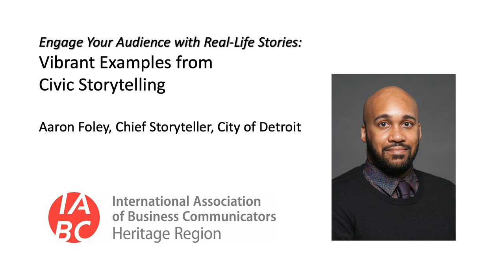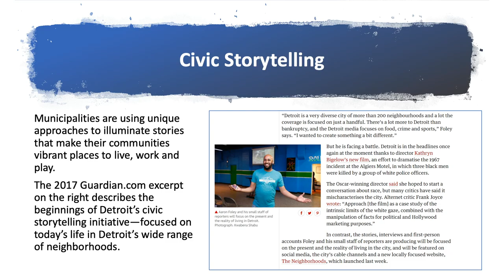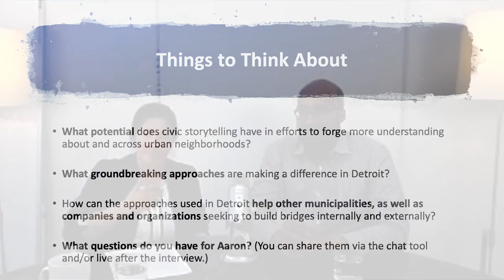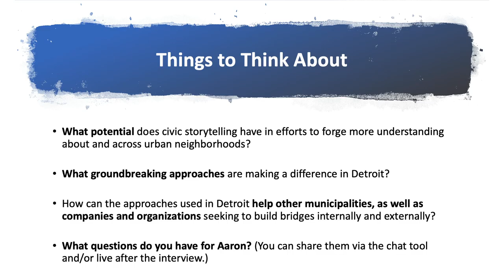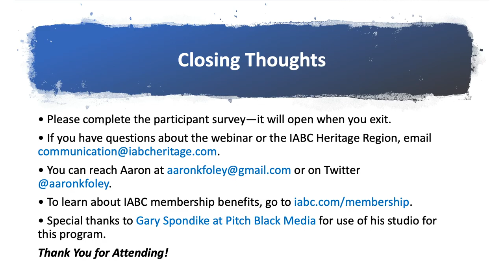Engage Your Audience with Real-Life Stories: Vibrant Examples From Civic Storytelling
Your organization may already include storytelling as part of a strong communication strategy. Perhaps you’ve brought that strategy to life. But how often are those stories striking a chord that engages and motivates your audience? What channels are you using to get the word out? How can you be sure you’re making a difference?

This webinar recorded on June 18, 2019, focuses on a new model for civic engagement—innovative ways in which Detroit is redefining city communication. It features Aaron Foley, the first person in the United States appointed as the chief storyteller for a local government. IABC Detroit President Heather Guenther interviews Foley about lessons learned in his groundbreaking work to engage a diverse group of voices and discuss events that don’t get covered by the city’s traditional media. They also talk about principles and potential applications for any organization. After the interview, Aaron answers questions from attendees.